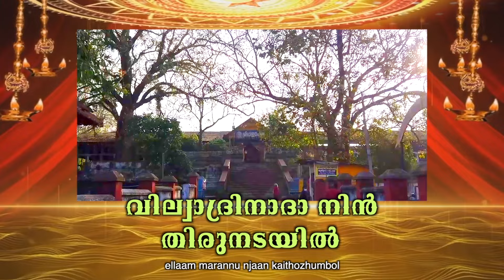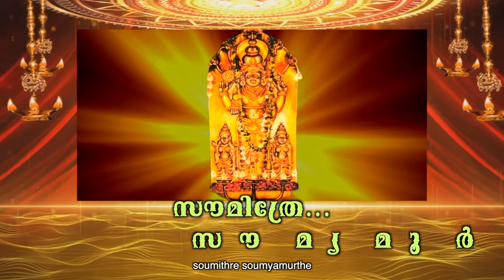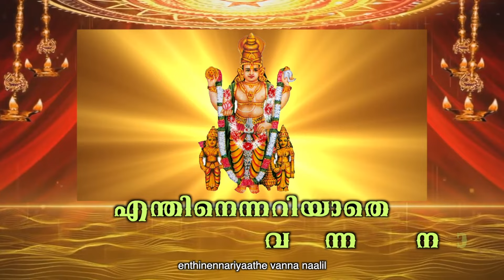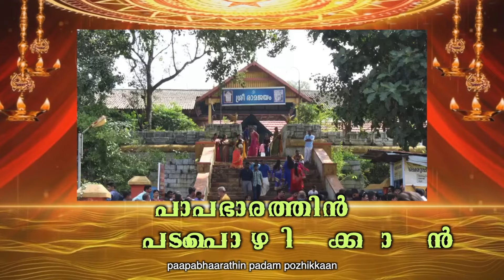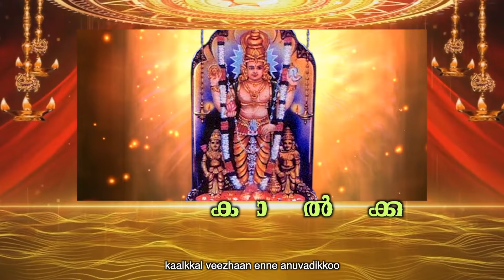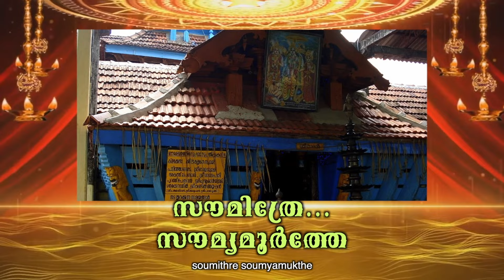Raaghaveeyam - Vilwadhrinaatha Nin Lyric | T.S. Radhakrishanan | Devotional Songs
Listen to Vilwadhrinaatha Nin Malayalam Devotional song from the album Raaghaveeyam